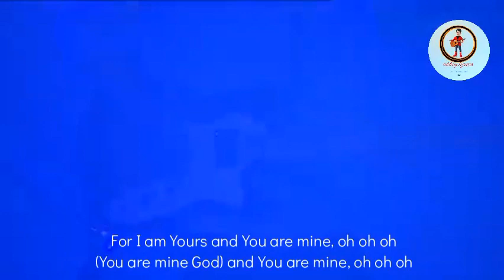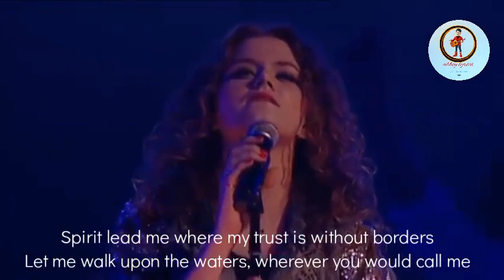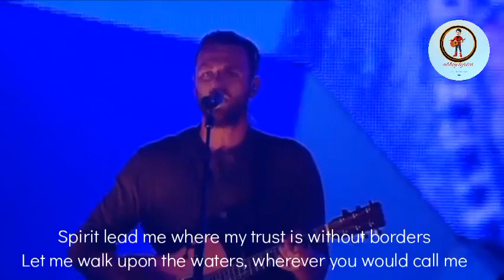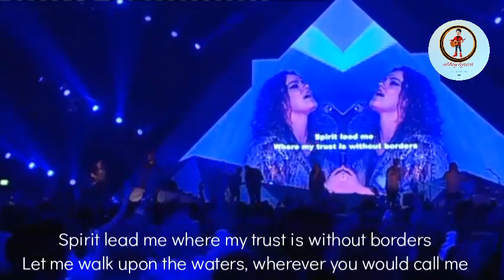Hillsong united in spirit leads me (lyrics)